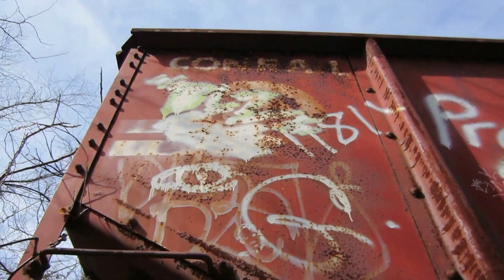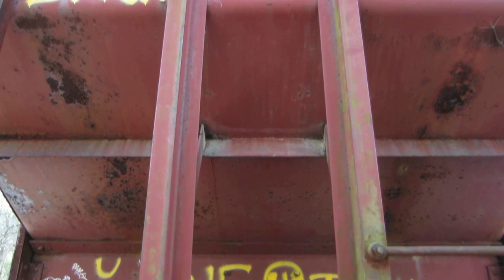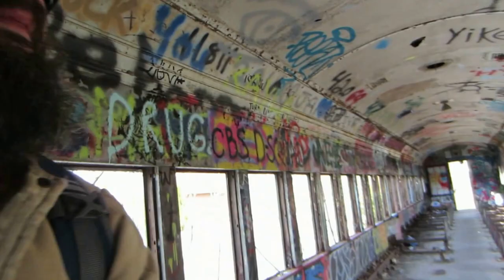Abandoned Train Coach&Conrail Car D&R Canal N. J.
Found a couple pretty cool old train cars left for decay on the D&R canal path N.J.